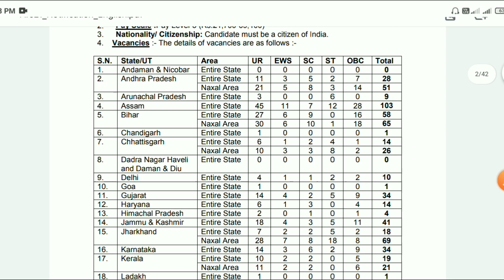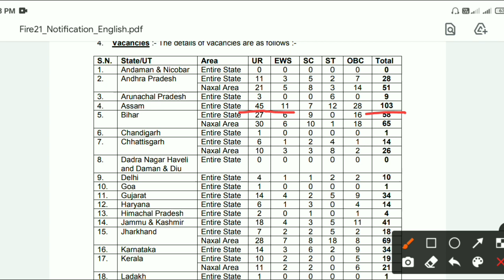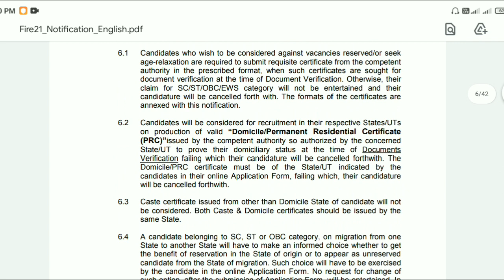1149 Post Last Date Reminder || এতিয়াই Apply কৰক || latest government job update || government jobs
1149 Post Last Date Reminder || এতিয়াই Apply কৰক || latest government job update || government jobs

jobs
sarkari naukari
CISF Recruitment 2021 12th Pass
CISF Fireman Recruitment 2021
CISF Fireman Recruitment 2022